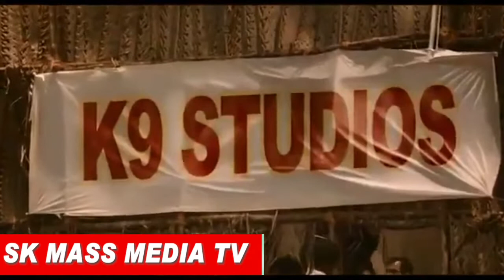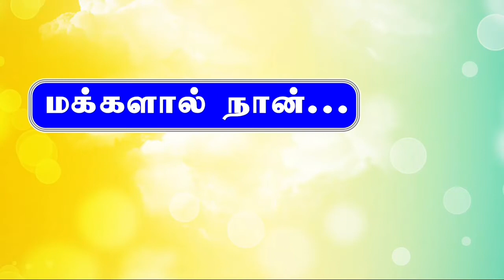sarpatta parambarai - official Trailer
sarpatta parambarai  is an Indian Tamil movie which was released on 22nd July 2021.This film  was directed by pa. ranjith who gave multi blockbuster  like Kaala, kabali etc.The film start  Arya portrays as kabilan,Dushara vijayan portrays

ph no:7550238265